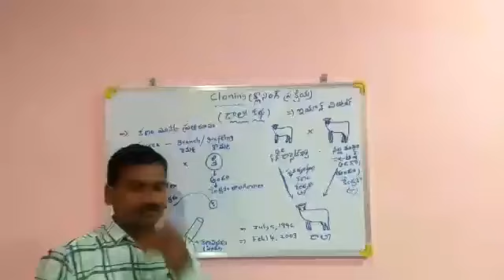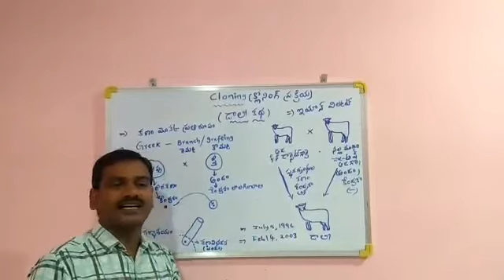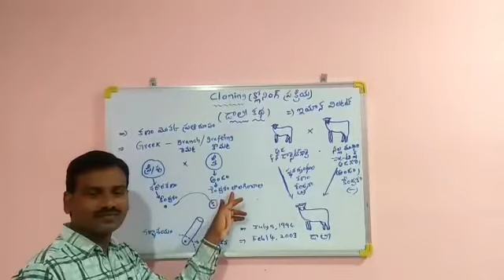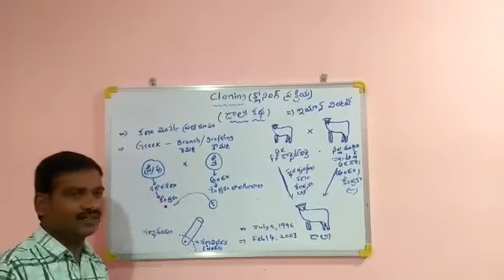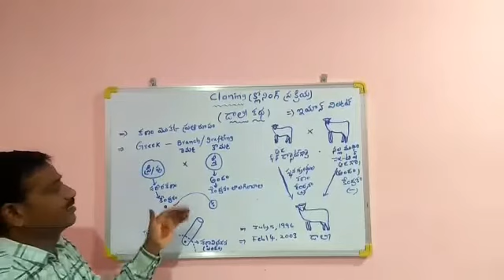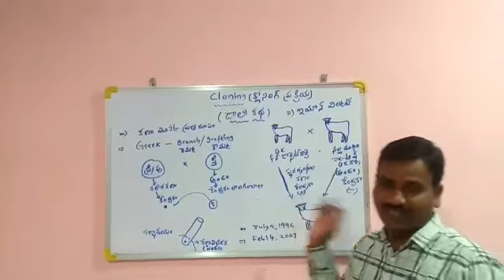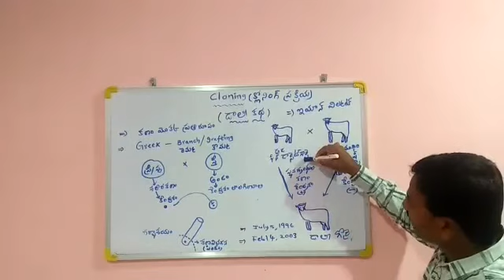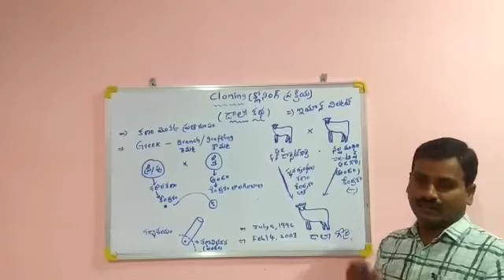8 th Class Biology // 4th lesson cloning TM // Mahabubabad Education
By Krishna ZPHS Bommakal